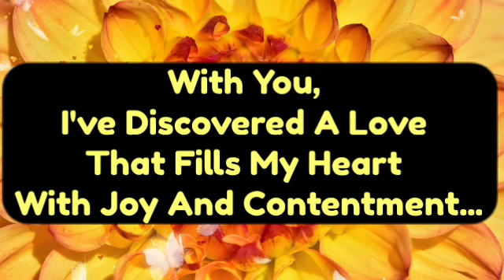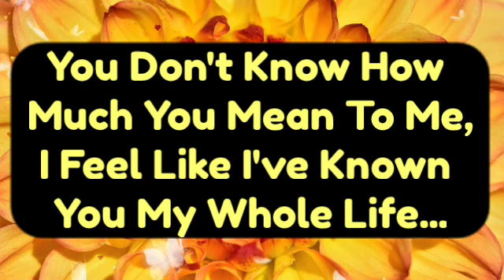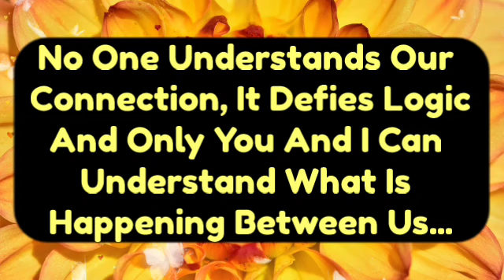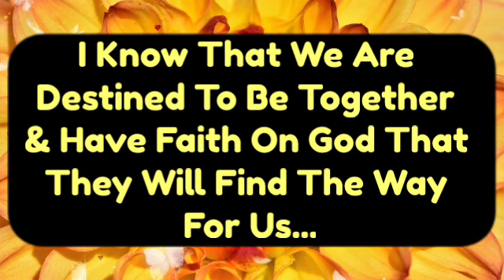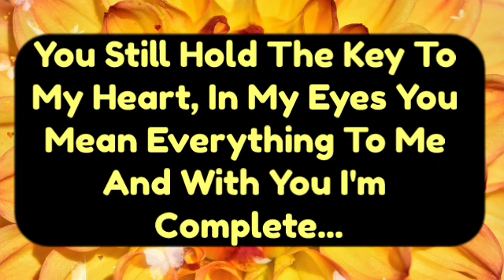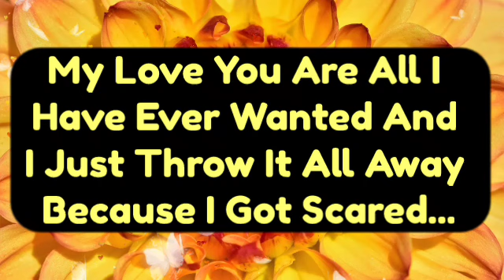Channeled Message From Your Specific Person On Your Mind Timeless 🧿😬